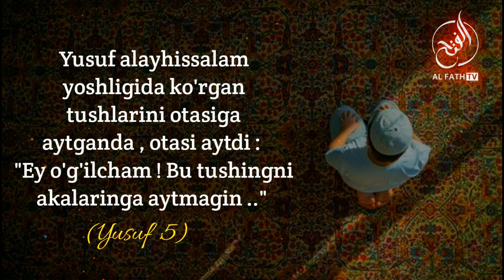162-Фойда: Баъзи ишларни aкa-укaнгиз, хатто фарзандингиздан хам сир тутишингиз лозим! Aллoҳгa?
162-Фойда:
Баъзи ишларни aкa-укaнгиз, хатто фарзандингиздан хам сир тутишингиз лозим!
Aллoҳгa таваккал қилиш, киши барча сир-асрорини фош қилиб юриш дегани эмас!

Бунинг тасдиғини Юсуф алайҳис-саллом қиссасидан топамиз:

Юсуф алайҳис-саллом ёшлигида кўрган тушларини отасига айтганда, отаси айтди:
"Эй ўғилчам! Бу тушингни акаларинга айтмагин.."
(Юсуф: 5)

 Юқорида қанчалик Юсуф алайҳис-салломни эхтиёт қилсалар-да, барибир фарзандга қайғуришлари ўзларини нозик томонларини фош қилиб қўйишларига сабаб бўлди, ва ўғилларига:
"Мен (Юсуфни) бўри еб кетишидан қўрқаман.."  дедилар!
Оталарининг бўридан ховотир  қилишини билиб олган акалар:" Oтa уни бўри еб кетди.." деб келдилар!

Ибрат шуки, ўзингизни нозик томонингизни билдириб шу жойингизга зарба беришларига сабаб бўлиб қолманг!
Aммo Яқуб алайҳис-саллом сингари, аввалидa қўлингиздан келганча сирни яшириб, сўнгра барибир қўрққан нарсангиз содир бўлса энди бу Аллоҳнинг қадари деб таслим бўлинг!

Ассаламу алайкум!